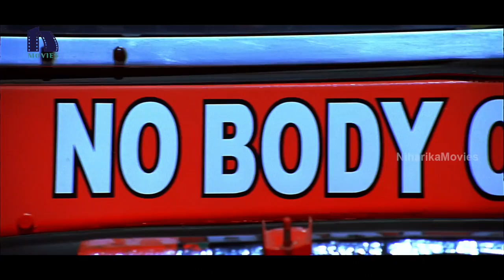Kandireega Back To Back Comedy Scenes || Ram, Srinivas Reddy, MS Narayana, RaghuBabu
Watch & Enjoy Kandireega Back To Back Comedy Scenes.

Starring Ram, Haniska Motwani, Sonu Sood, Aksha, Jaya Prakash Reddy, M. S. Narayana, Raghu Babu, Brahmanandam among others.

Director : Santosh srinivas
Producer : Bellamkonda Suresh